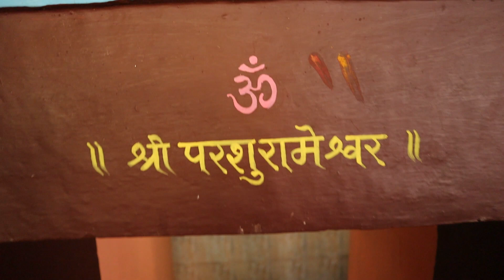वेळणेश्वर मंदिर आणि समुद्रकिनारा, गुहागर | Velaneshwar Temple & Beach, Guhagar - Ratnagiri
आज आपण आलोय गुहागर तालुक्यातील सुंदर अशा ठिकाणी - वेळणेश्वर मंदिर आणि समुद्रकिनारा. आम्ही मंदिरात दर्शन घेतले आणि समुद्रकिनारी छान असा फेरफटका मारला.

मंदिराचा मूळ गाभारा खूप प्राचीन काळातील असून, सुमारे ४०० वर्षांपूर्वी हे आताचे मंदिर बांधून काढले असे म्हणतात.
गुहागरच्या पर्यटन नकाशावरील वेळणेश्वर हे एक न चुकवता येणारे ठिकाण आहे. सुमारे १२०० वर्षांपासून हे गाव या किनाऱ्यावर वसलं आहे. इथला एकांत, नारळी पोफळीच्या बागांनी वेढलेला परिसर, स्वच्छ समुद्रकिनारा आणि मनाला वेढून टाकणाऱ्या लाटांच्या घनगंभीर गाजेमुळे वेळणेश्वर परिसर वेगळाच भासतो.

श्री क्षेत्र वेळणेश्वर - वेळणेश्वर मंदिर आणि समुद्रकिनारा | Shree Velneshwar Temple, Guhagar, ratnagiri